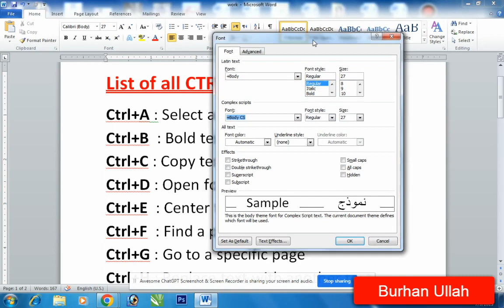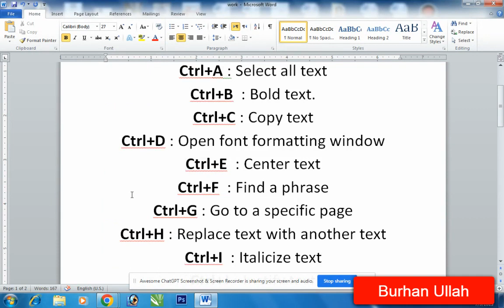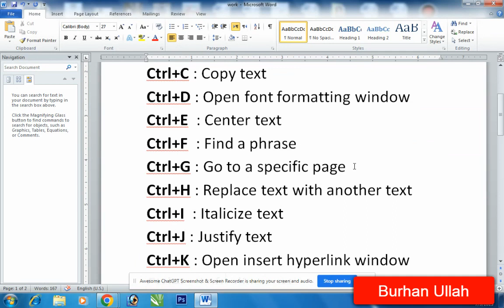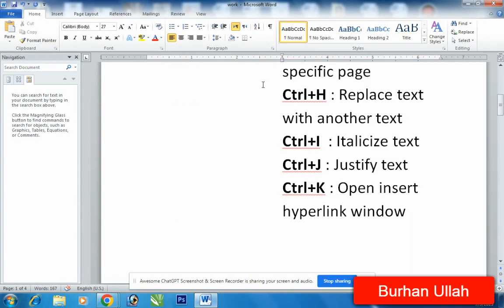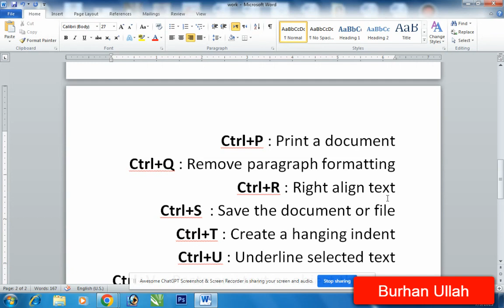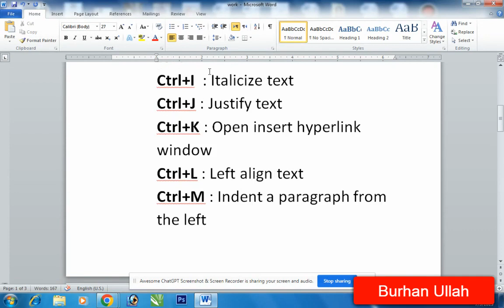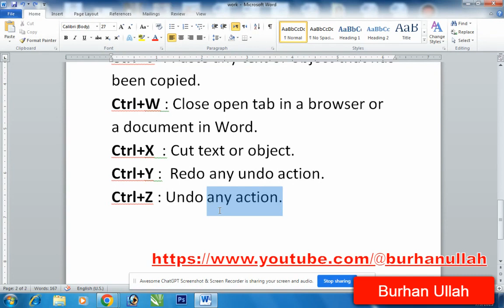Ms Word A to Z Shortcut Key in ms word